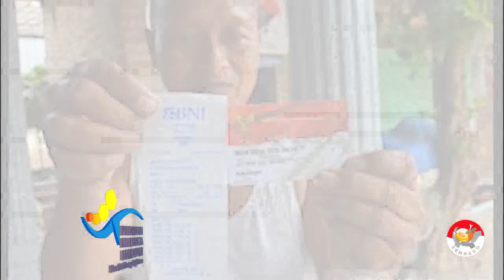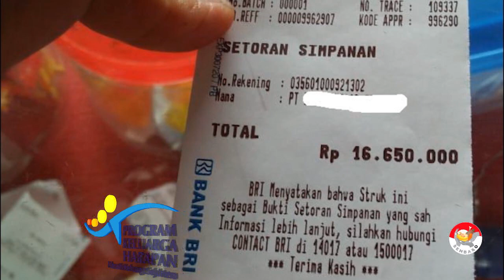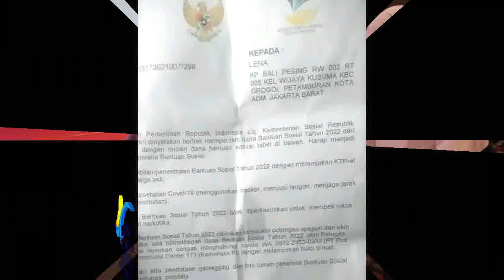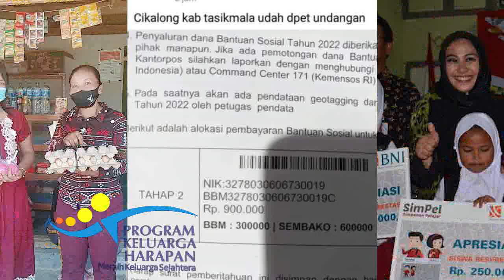3 Info Penting bagi yg belum dpt surat cair pkh hari ini pkh tahap 4 2022 kapan cair info PKH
3 Info Penting bagi yg belum dpt surat cair pkh hari ini pkh tahap 4 2022 kapan cair info PKH